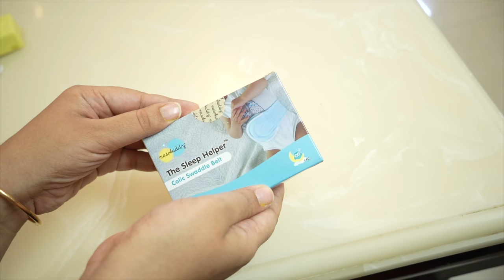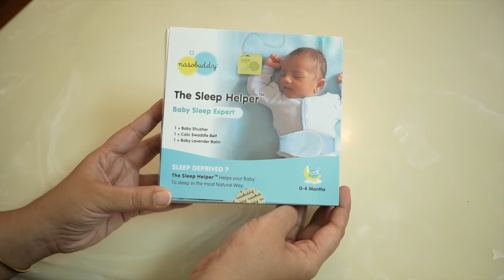Baby Sleep Helper Kit | 3 tips to make your Baby sleep better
Nasobuddy's The Sleep Helper kit helps to stop baby's crying and calms them naturally to sleep better. The kit comes with a baby shusher, a colic swaddle belt and a baby lavender balm. It helps the baby sleep, helps the baby to stay asleep and increase the sleep time. Its for babies in the 0-4 months age group. It's on sale at nasobuddy.com